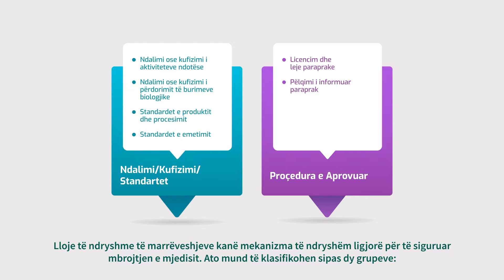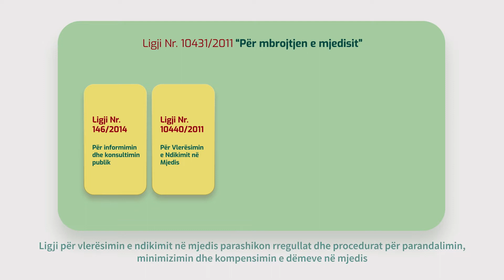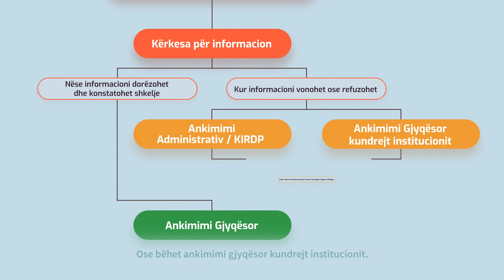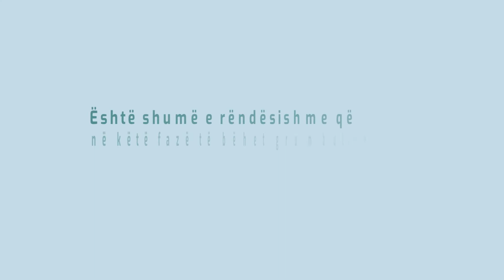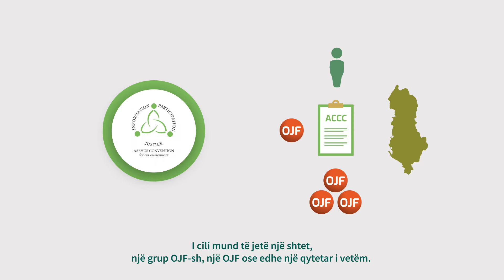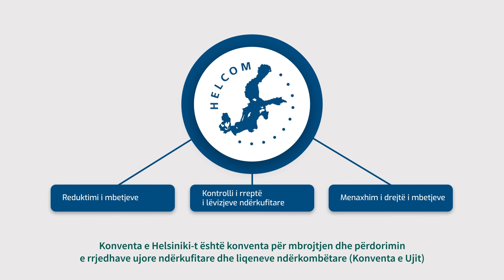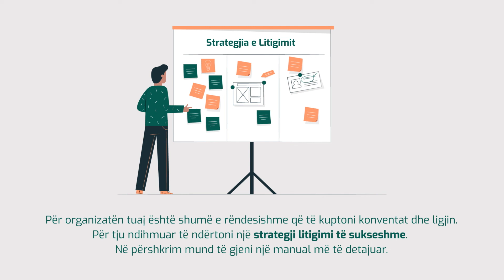Të kuptojmë dhe të përdorim të drejtën mjedisore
Kuptimi dhe përdorimi i të drejtës mjedisore është shumë i rëndësishëm për fushatat e ndryshme që shoqëria civile ndërmerr për të drejtës mjedisore.

Gjatë eksperiencës 10 vjeçare të EcoAlbania-s në fushatën "Të Shpëtojmë Zemrën Blu Të Europës- Rasti i Vjosës", ligji mjedisor ka qënë një nga pikat kyçe dhe të suksesshme që është përdorur. Për t'i ardhur në ndihmë shoqërisë civile të angazhuar në të njëjtën fushë veprimi, kjo video shpjegon më shumë rreth të drejtës mjedisore.

Për më shumë informacion të thelluar, ju ftojmë të lexoni manualin në faqen tonë të web-it

Kjo video është realizuar në kuadër të projektit “Fushata Vjosa – frymëzim për aktivizëm”, me mbështetjen financiare të Fondacionit Mava.